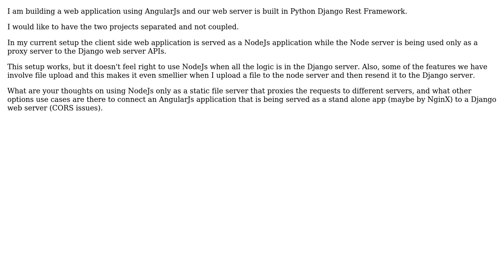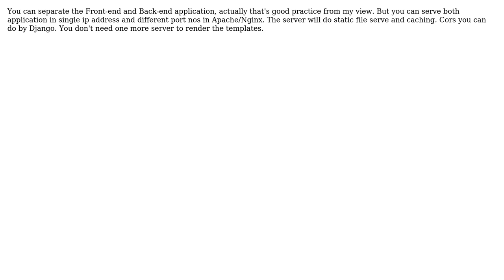Separating AngularJs and Django into individual Apps?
With thanks & praise to God, and with thanks to the many people who have made this project possible! | Content (except music & images) licensed under CC BY-SA | Music | Images & others | With thanks to user Sakthi Panneerselvam user Dan Pichelman user Daniel Gaeta and the Stack Exchange Network Trademarks are property of their respective owners. You are responsible for your own actions.